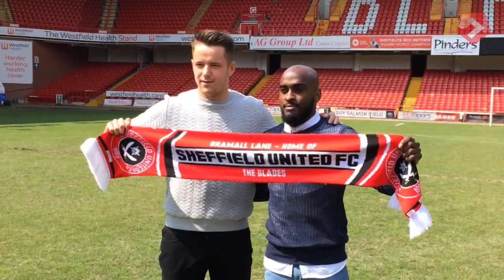Jamal Campbell-Ryce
New signing Jamal Campbell-Ryce tells us what he brings to the Blades table